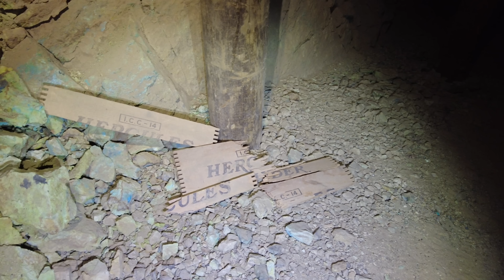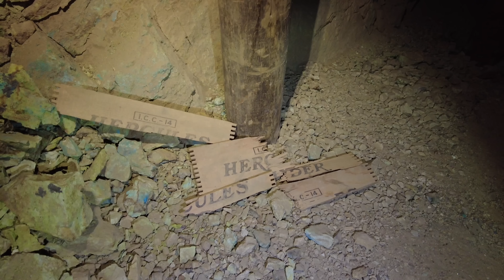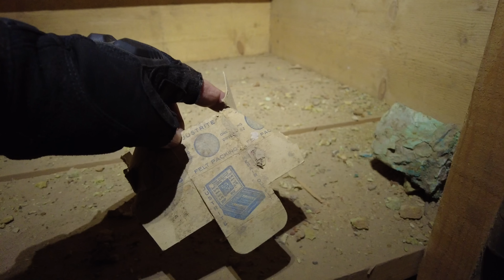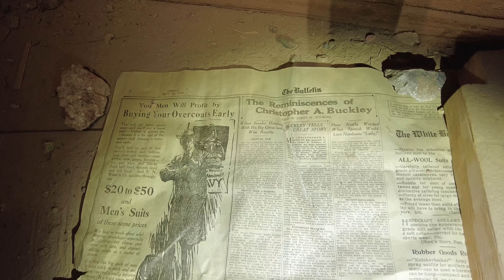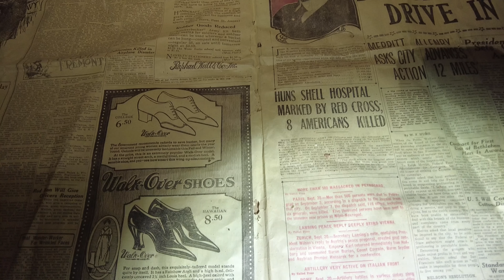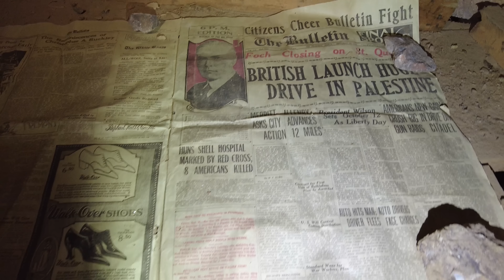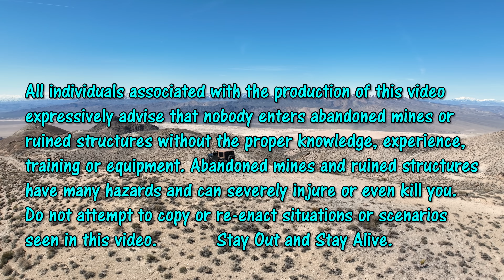RISK vs REWARD! Finding a 105 Year Old Newspaper From WW1